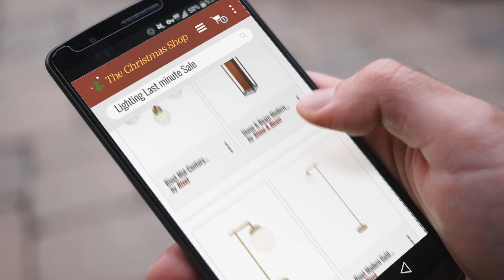Save Up To 15% On Great Lighting Gift Ideas / Now On Countdown To Christmas Sale 2018!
New! 2019 Black Friday / Cyber Monday Table Lamps Deals and Updates.

Black Friday / Cyber Monday Stone & Beam Modern Farmhouse Hand-Painted Wood Table Lamp, 27" H, With LED Bulb, White by Stone & Beam

Black Friday / Cyber Monday Stone & Beam Modern Farmhouse Wood Table Lamp, 23.25" H, With LED Bulb, White Shade by Stone & Beam

Black Friday / Cyber Monday Rivet Modern Gold Globe Table Lamp 22" H, Integrated LED, Opal Shade by Rivet

Black Friday / Cyber Monday Rivet Modern Gold Globe Floor Lamp 59.25" H, Integrated LED, Opal Shade by Rivet

Black Friday / Cyber Monday Rivet Zoey Mid-Century Tripod Storage Floor Lamp 58"H, With Bulb, Walnut by Rivet

Black Friday / Cyber Monday Rivet Mid-Century Modern Two-Tone Black and Brass 3-Light Semi-Flush Mount Ceiling Light, by Rivet

Black Friday / Cyber Monday Rivet Mid-Century Modern Two-Tone Black and Brass 3-Light Pendant, 57" H, With LED Bulbs, by Rivet